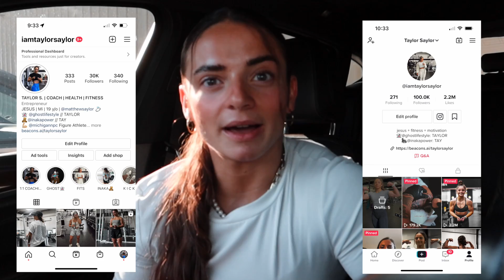prep series: my bodybuilding journey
My bodybuilding journey. A journey that ill never take for granted and a season of life that will always be important to me! In this video I share WHY I started competed with my first transformation photos to now. Bodybuilding is something I'll always love... so I wanted to share it with you guys incase one of you are just now starting to compete.

Favorite gym stack: GHOST LIFESTYLE INTRA + PUMP